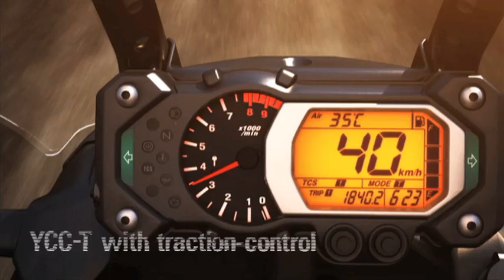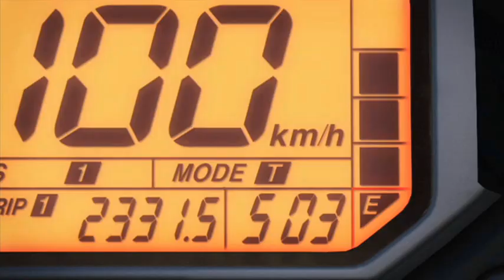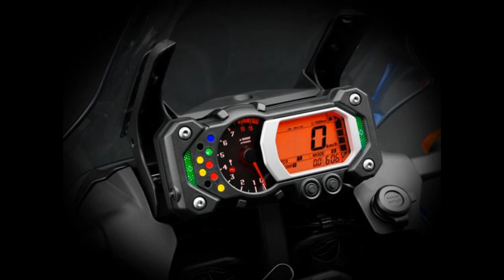Yamaha XT1200Z Super Ténéré